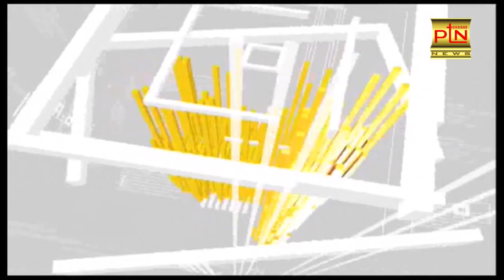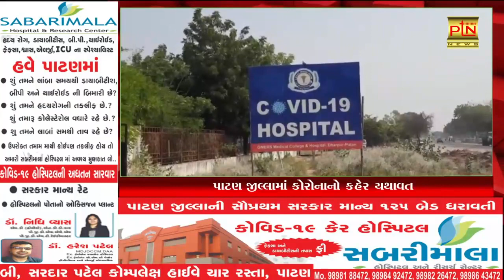PTN News Patan। આજના મુખ્ય સમાચાર । 31/12/2020 || Today Breaking News ।। PTN News ।। Gujarati News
Ptndigitalmedia.com

Patan News
Mahesana News
Banaskantha News
Sabarkantha News
Ahamdabad News
Surat News
Vadodara News
Rajkot News
Gujarati News
Top News
Live News